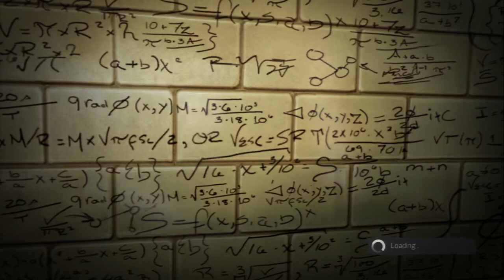THE AMAZING SPIDERMAN WALKTHROUGH 1